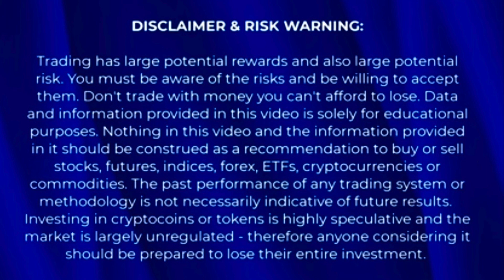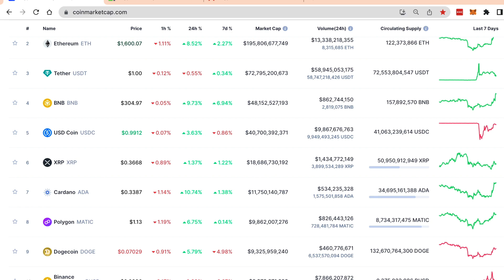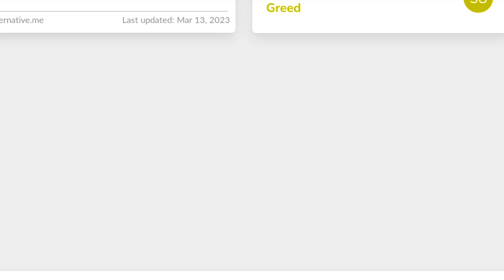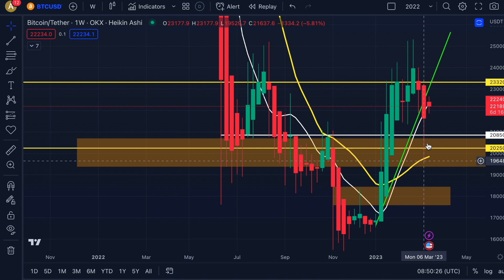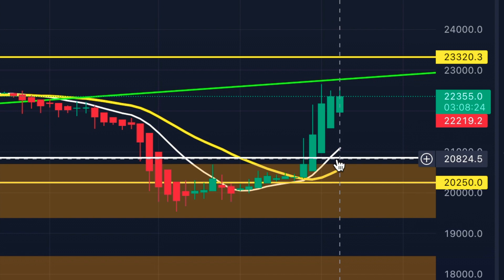أخبار مهمه USDC و تأثر السوق